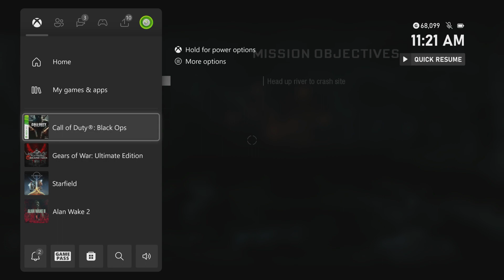Call of Duty Black Ops - Crash Site | Interrogation "Woods Was Crying" Cutscene | Defeat Spetnaz